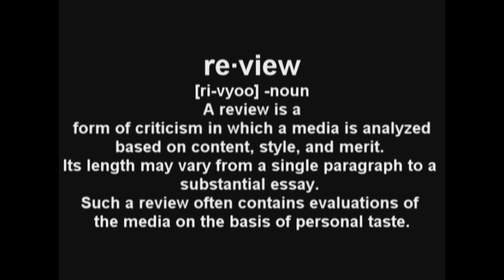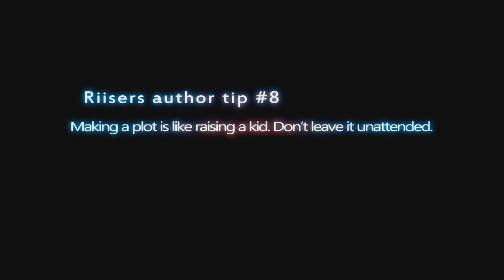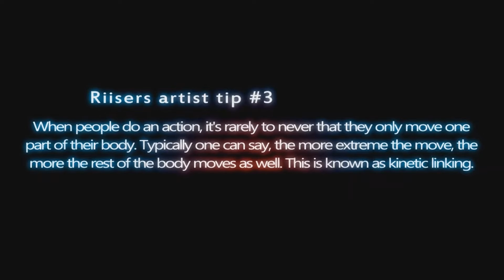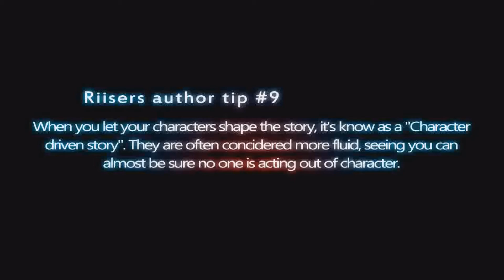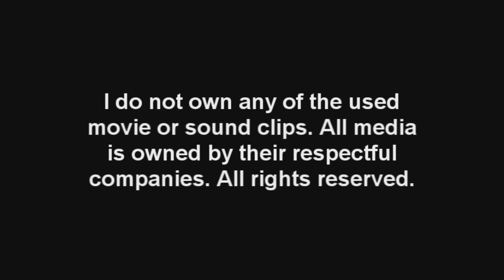The Webcomic Relief - S2E10: Furthia High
Riiser attends the furry high school!